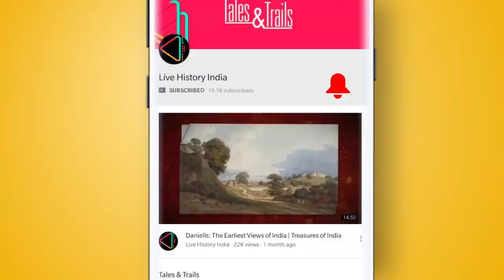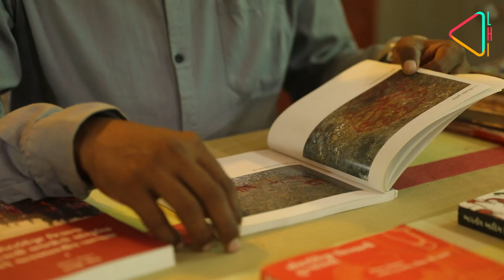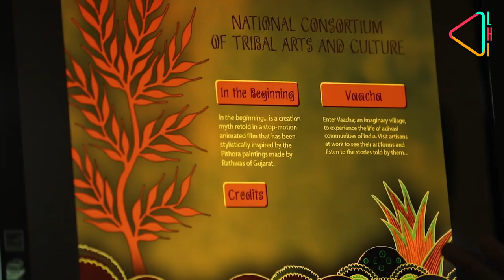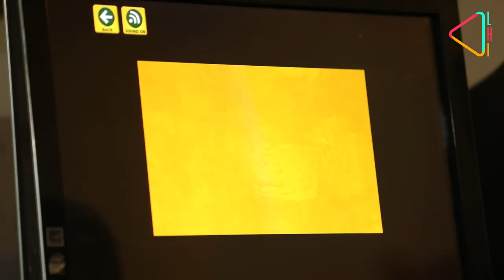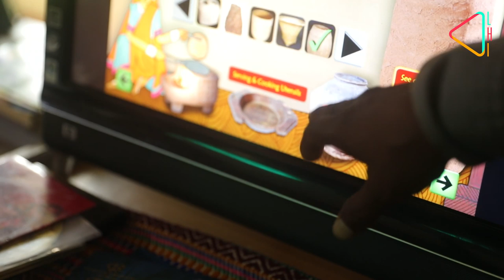आदिवासी विरासत को सहेजते आदिवासी संग्रहालय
भारत में ४३० से भी अधिक आदिवासी समुदाय हैं जिनकी अलग पहचान, संस्कृति और परम्पराएं हैं। आदिवासियों के बारे में  एक अलग ही दृष्टिकोण बना है, और उन्हें शायद ही कभी गंभीरता से लिया गया हो। लेकिन अब समय आ गया है उनके बारे में गंभीरता से सोचा जाए। किस्से कहानियां के इस एपिसोड में  हम आपको लें चलते है एक ऐसी आदिवासी संग्रहालय में जो आदिवासियों के जीवन को सहेजने में जूट चुकी है।